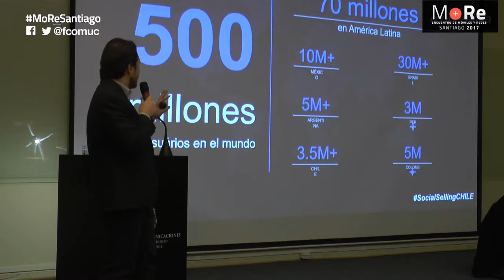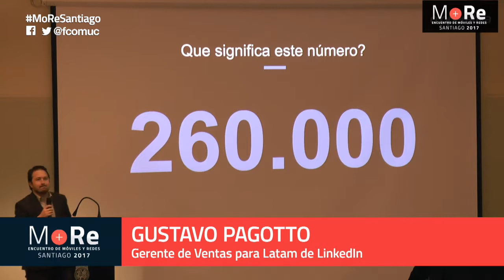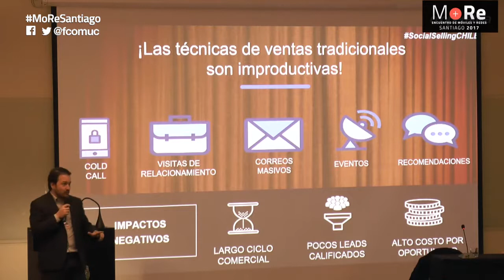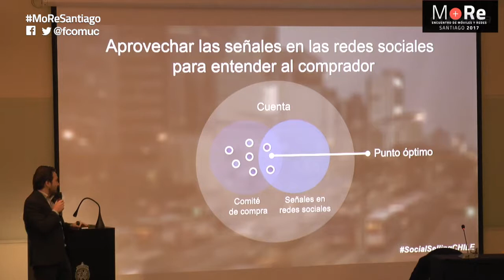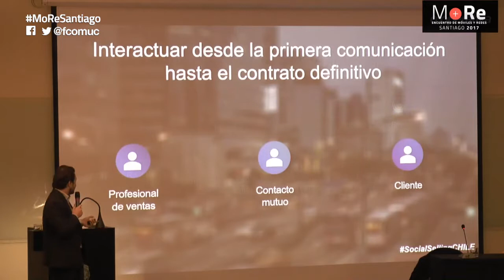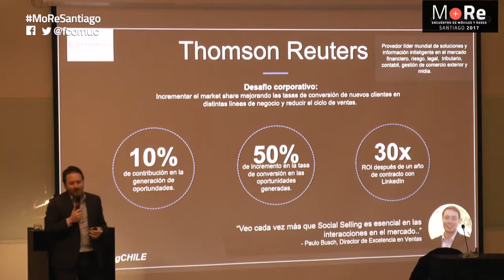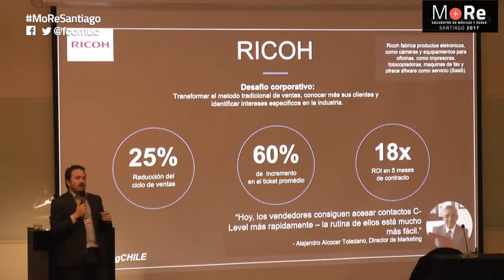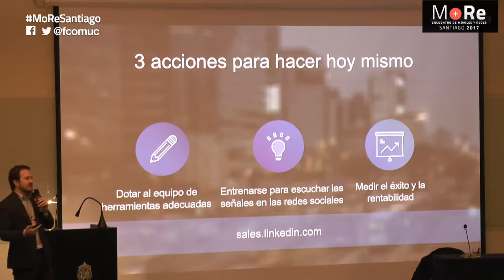Gustavo Pagotto en el Encuentro de Móviles y Redes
El primer encuentro de Móviles y Redes Sociales es una conferencia con académicos nacionales e internacionales que escriben sobre estos temas y los responsables de empresas clave como Facebook, Google o LinkedIn.